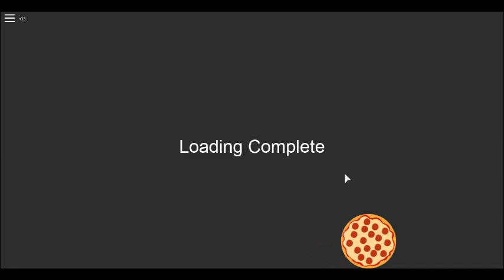Roblox Work At A Pizza Place Christmas Update